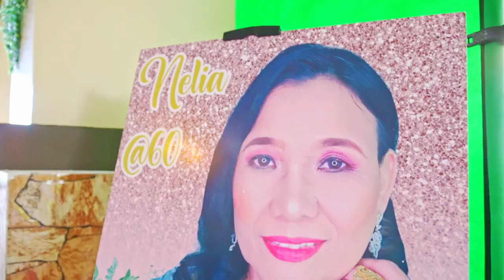Nelia at 60th Birthday Video Highlights Advance Celebration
Location  Aida Aurora Nature’s Farm, Majayjay, Laguna

Sony PP10: HLG2
60fps

My Camera Lists:
Sony a6400
Nikon d5100

My Camera Lens:
Sony 18-105mm F4 Power Zoom
Sony 16-50mm Kitlens
Sigma 16mm 1.4 Prime E Mount
Nikon 50-300mm Zoom
Nikon 18-55mm Kitlens
Nikon DX 50mm 1.8 Prime
Nikon DX 35mm 1.8 Prime

My Flash and Speedlight:
Nikon SB-700
Godox TT685 ii S Thinklite

My Accessories:
Maono WM820
Andoer Cage - Sony a6400
Andoer 5v USB NP-FW50 Dummy Battery Pack
Telesin Magnetic Pendant - Osmo Action 4
Telesin Metal Combo Cage Frame - Osmo Action 4
Sandisk Extreme Pro 128GB UHS-1
Sandisk Extreme Pro Micro SD 128GB UHS-1